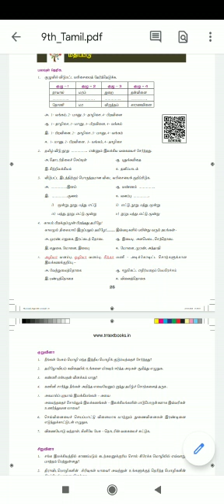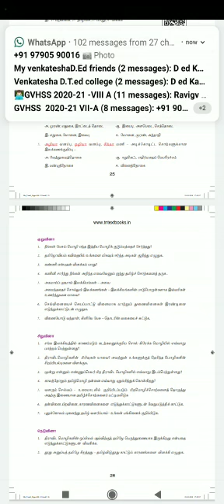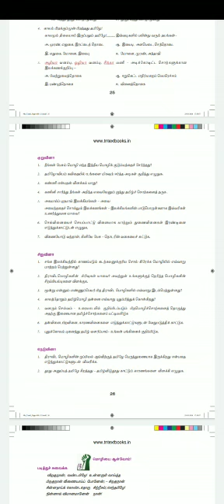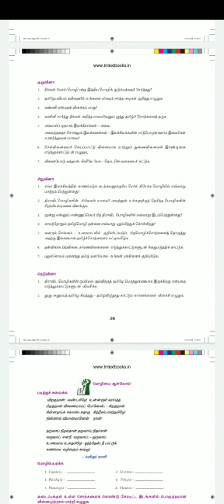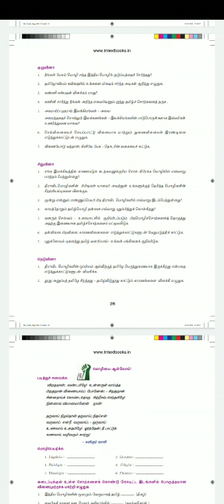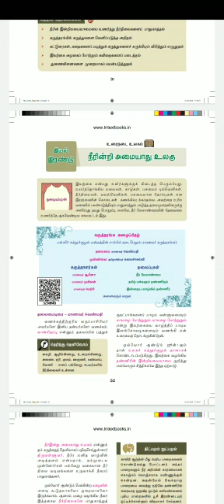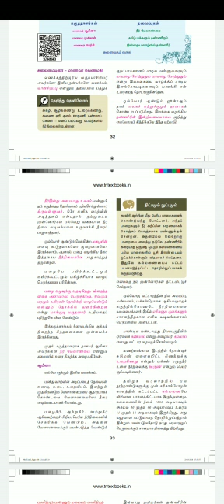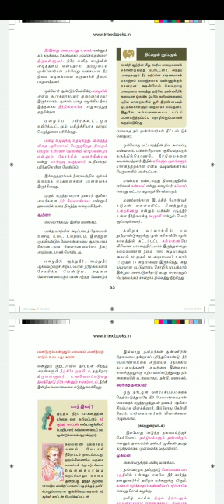9_Tamil_58